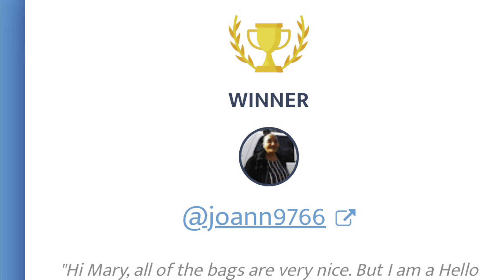FRIDAY NIGHT GAB with WINNERS and a TWIST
Come save money on Fetch with me! Sign up w/ code HDJUHU & get 500 pts See you

Here's a $15 off discount for your first order at FaceTory.

CatLady Box

Heaven Panty

If a word is given to comment it must be in a sentence.
Must be at least 18 years of age & have a US mailing address.

Friend Mail:
Mary Flanagan